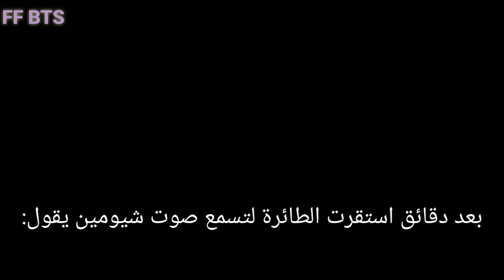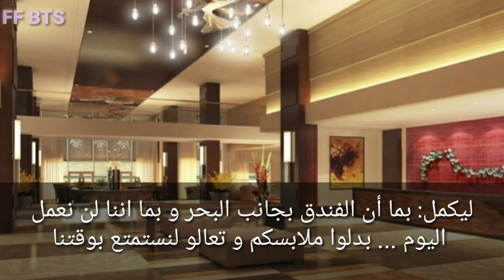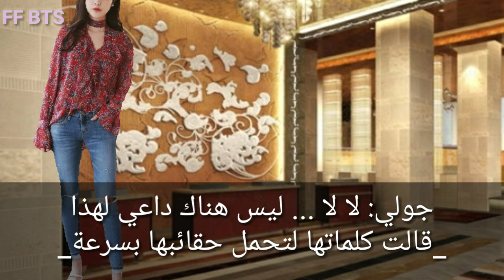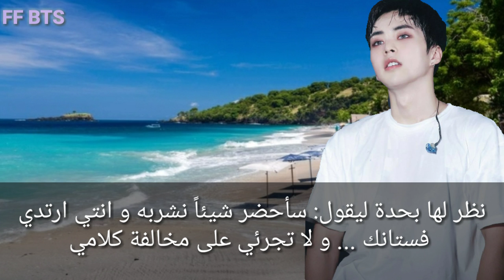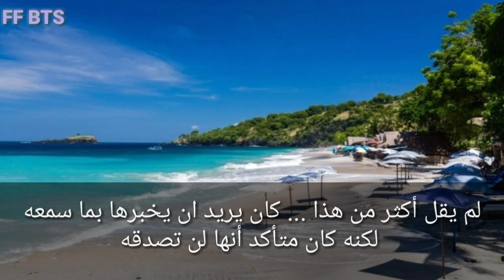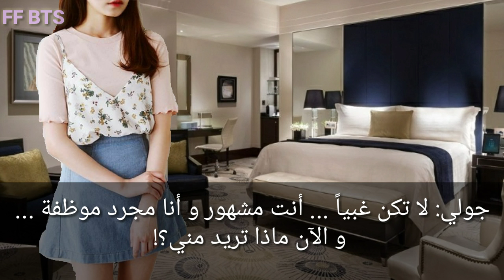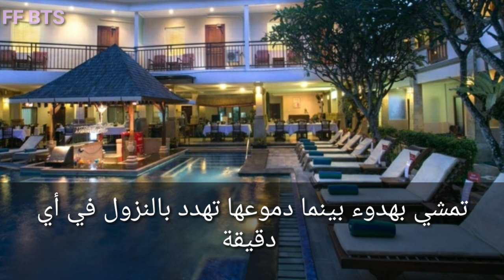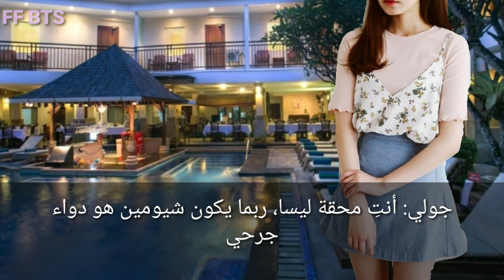رواية شيومين [أنسيتني جرح الماضي] الحلقة 5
ربما يكون هو الدواء الذي سينسيكي جرح الماضي ...
بتمنى تعجبكن الحلقة 😄💕

لا تنسوا تدعموني و تشتركوا في القناة
و شكراً ~💖~